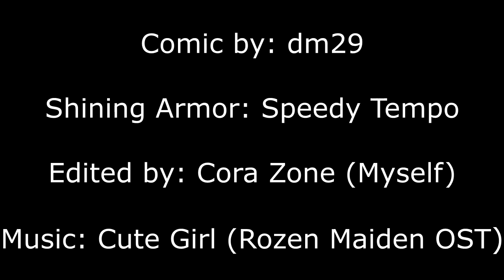[MLP Comic Dub] Can I Keep Him?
Apparently Shining does NOT approve.

"My Little Pony: Friendship is Magic" is property of Hasbro Studios.